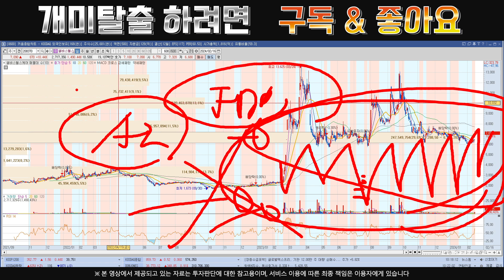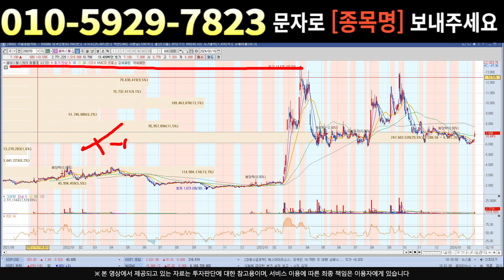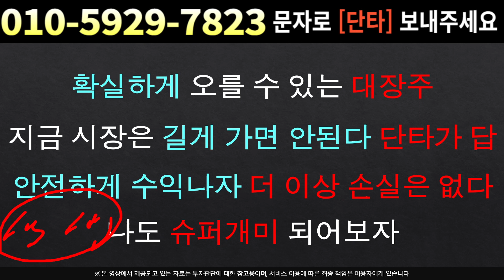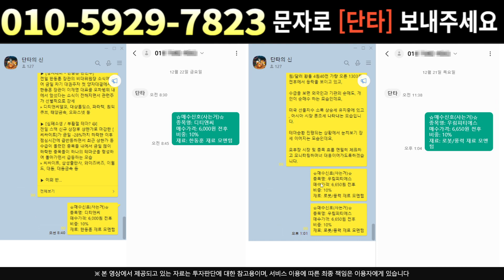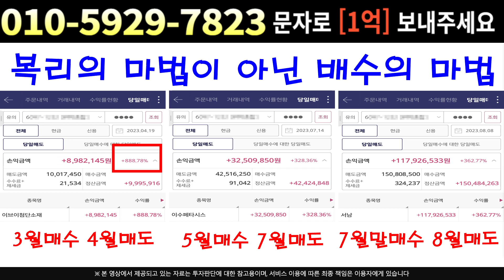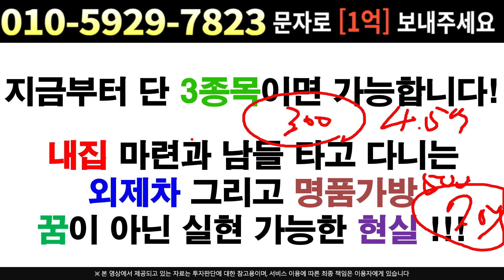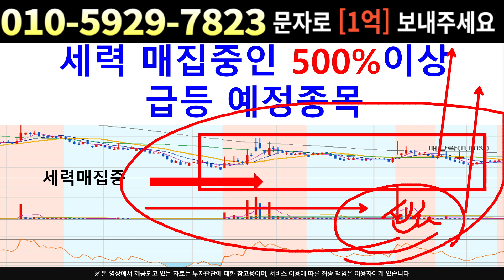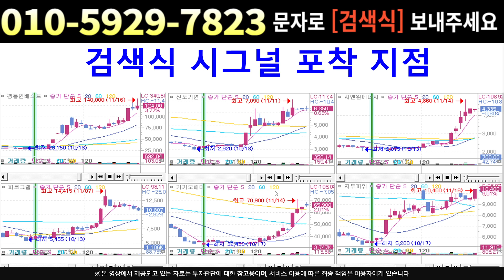[주식]셀바스헬스케어 - 최대주주의 시장 퇴출??!! 하지만 분명히 반등은 온다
실시간 구독자소통 카톡방 투자정보 텔레그램